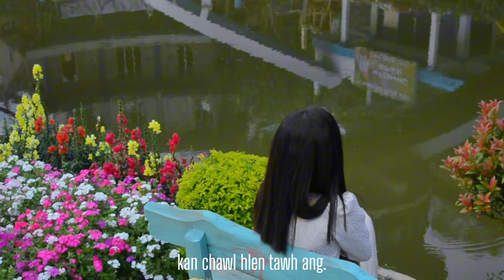Mawitei - Hunthar mawi kan nghahlai (Official music video)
Singer - Mawitei

Guitarist - Buanga & Lawma
Bassist - Is Rama
Drummer - Hmingthana
Keyboardist - Sawma & Hnaihzela

Composed by CL Chana (L)
(𝓒𝓱𝓱𝓾𝓪𝓷𝓽𝓱𝓪𝓻 𝓽𝓮 𝓽𝓪𝓷𝓪 𝓟𝓵𝓪𝓷𝓮𝓽 𝓢𝓽𝓪𝓻 𝓡𝓸𝓹𝓾𝓲)

Tune - Fade fade each eartly joy